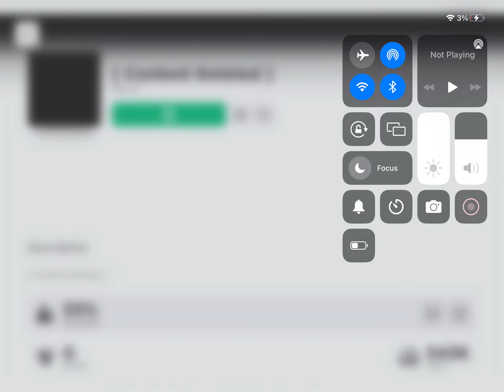I want MSS come back to roblox!!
Note: MSS stands for Minecraft simulator(sand). I hope that Karl_5 comes back to roblox so he can make new updates for MSS!! and I hope that MSS is comes back to roblox, I hope so!!